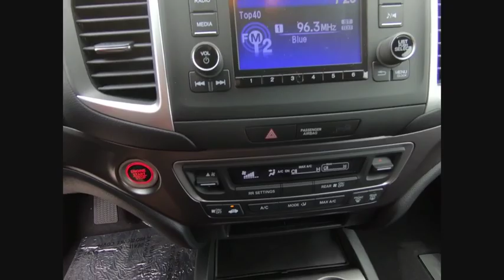2019 Honda Pilot Lisle IL H92015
2019 Honda Pilot LX

The Honda Superstore of Lisle. Right on the Money!brbr2019 Honda Pilot LX AWD 6-Speed Automatic Diamond Whitebrbr18/26 City/Highway MPGbrbrDue to our high inventory turnover, it may be possible that a listed vehicle may be sold. If so, we will try to find a similar vehicle comparably equipped for a similar price. All vehicles are for customers only and no vehicles will be sold to dealers or dealer entities. Honda of Lisle doing business in the area for over 50 years. Serving the communities of Lisle, Naperville, Aurora, Glen Ellyn, Wheaton, Lombard, Elmhurst, Villa Park, Downers Grove, Westmont, Bolingbrook and Chicago.